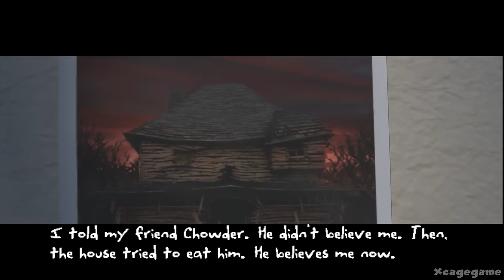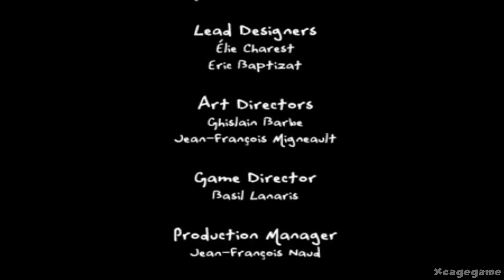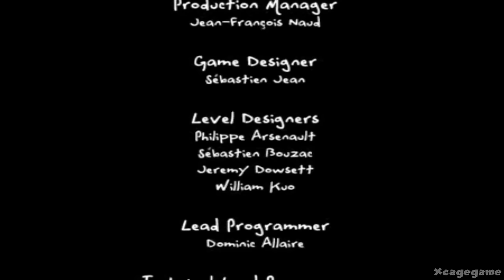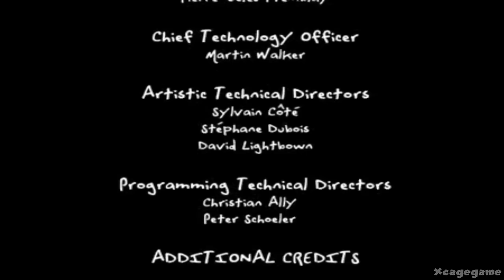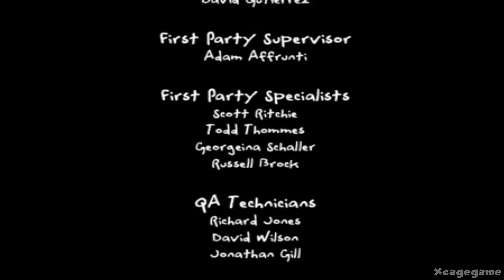Monster House Full Gameplay Walkthrough (Longplay)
►Game Informations :